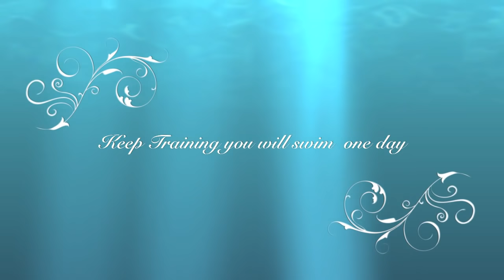THE OFFICIAL WAVEBUILDER TRAINING VIDEO PT 3 (PRODUCTS & STYLING)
EDUCATION ON HOW TO GET MASSIVE DEEP WAVES
MUSIC PAGE: Hulkshare.com/thaone0744

EDUCATION ON HOW TO GET YOUR HAIR DIPPIN.